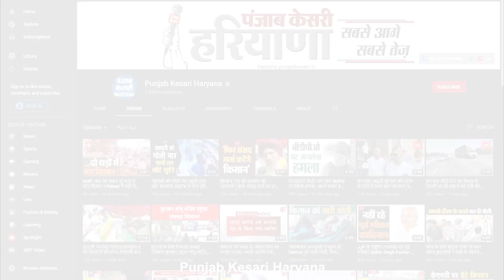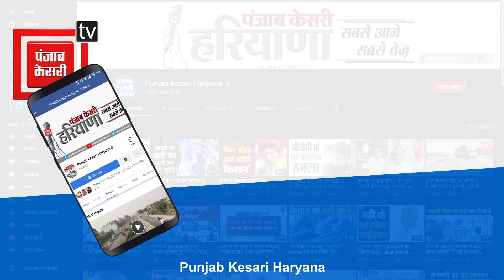लाला लाजपत राय की जयंती पर डॉ कमल गुप्ता ने घोटोलों को लेकर कांग्रेस पर साधा निशाना